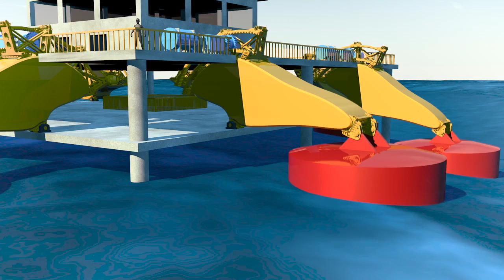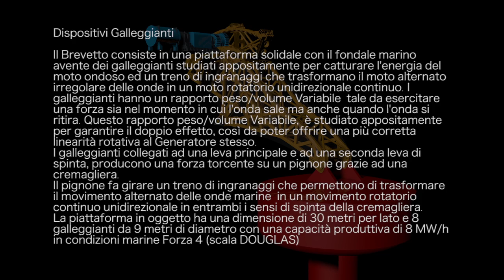Wave Energy - Cna Meccanica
Sea Energy  - Alternative Energy Project - Wave Energy